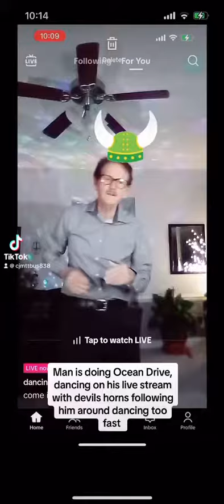Ocean Drive dancing too fast. Devils horns follow him ￼